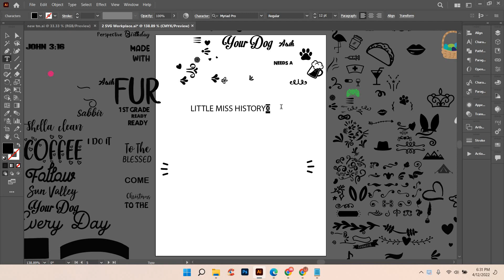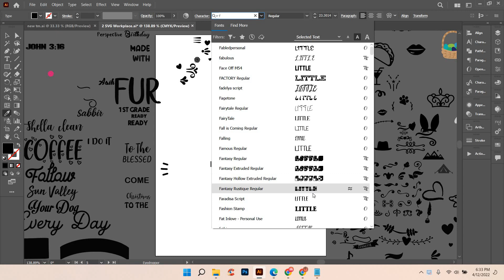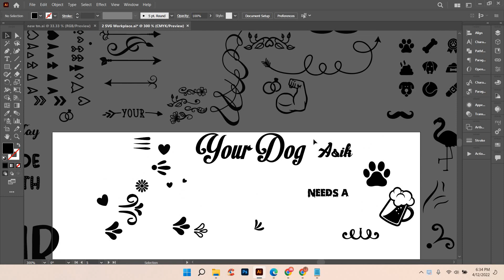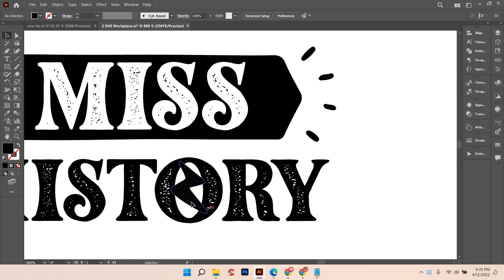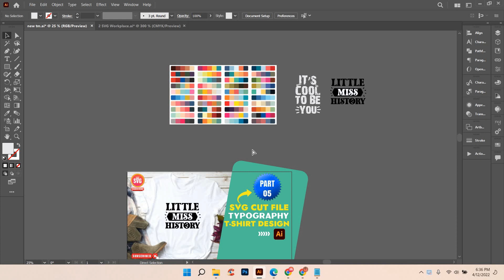How to Make Typography T-Shirt Design in illustrator || Part-05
This Video Showing How to make Typography T-Shirt Design - Part-05

💥Presentation of the design and modification of SVG Cut files in Adobe Illustrator. SVG files can be shared and marketed on platforms such as Creative Fabrica, Etsy to create passive income. "SVG Cut File Bundle" is very Demandable in Passive Stock market place. Or simply designed for the pleasure of craftsmanship with your Cricut or Silhouette machine!